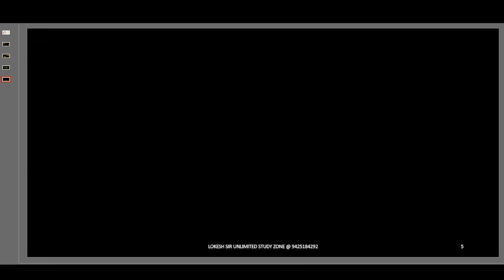UP PGT GIC RPSC TGT PYQ 3 march